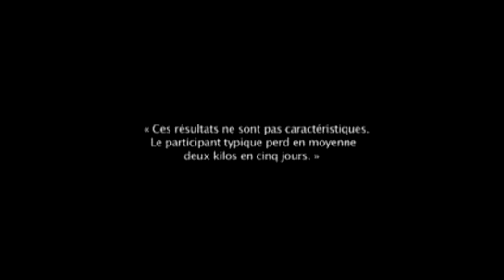REPARTIR À ZÉRO avec USANA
Voyez comment USANA peut vous aider à REPARTIR À ZÉRO votre vie !
Vous souhaitez qu'en appuyant sur un bouton, votre vie puisse REPARTIR À ZÉRO ? Voyez comment le programme de cinq jours REPARTIR À ZÉRO avec ses phases subséquentes de transformation et maintien a aidé des Associés à adopter un nouveau style de vie axé sur